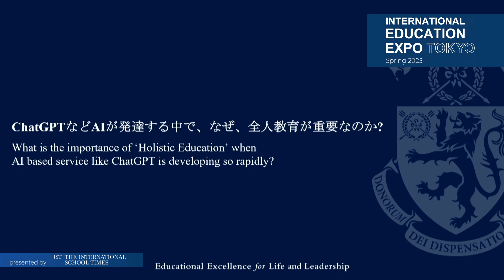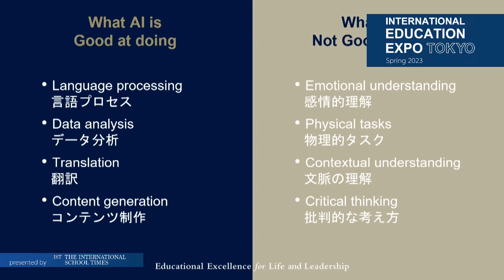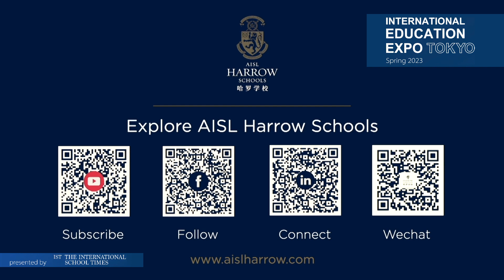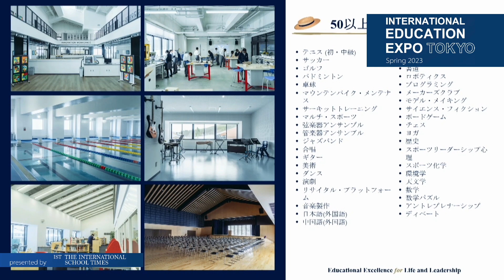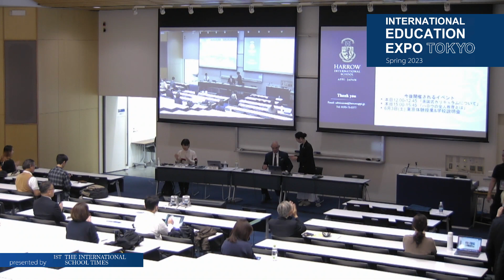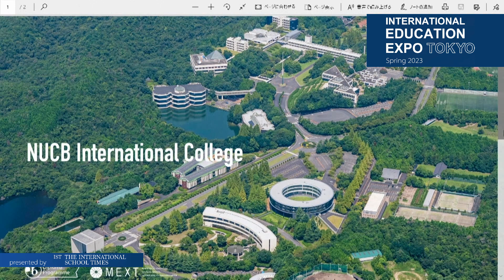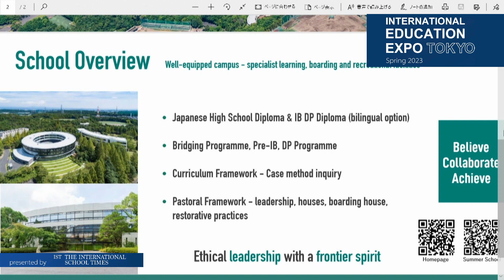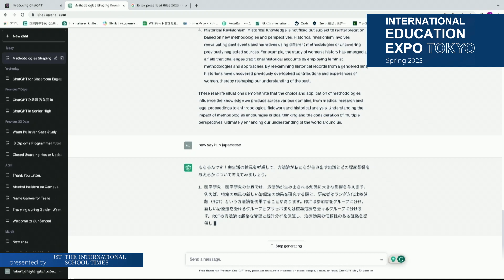ChatGPTなど人工知能が発達する中で ウェルビーイングの重要性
‹登壇者›
・ハロウ安比校　ミック・ファーリー校長
・国際高等学校 ロバート・チェイター校長代理
・インターナショナルスクールオブ長野 栗林梨恵 代表

※見どころ：全寮制のインターナショナルボーディングスクールの国際高等学校のロバート・チェイター校長代理と長野県で私立小学校として国際バカロレア認定校のインターナショナルスクールオブ長野の創立者であり代表の栗林梨恵氏が、ChatGPTなどAIが発達する中で全人教育の視点からなぜ、全人教育が重要なのか？生放送で語ります。

インターナショナルスクールオブ長野